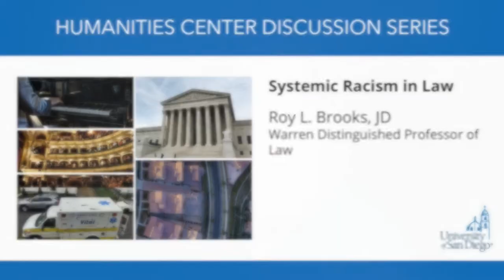Baked In Series - Systemic Racism in Law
The Baked In: Systemic Racism Around and Within Us Series Presents:

Systemic Racism in Law
Roy L. Brooks, JD | Warren Distinguished Professor of Law

About the Baked In Series:
To think of racism as systemic is to understand how deeply embedded it is in our own lives. This series of talks by USD professors explores some of the fundamental areas in which racism has taken hold. Coordinated by Fred Robinson, PhD, Department of English.